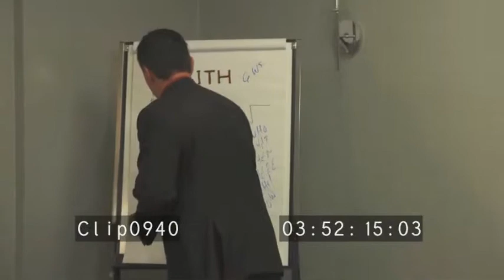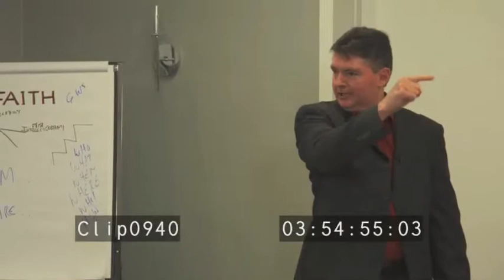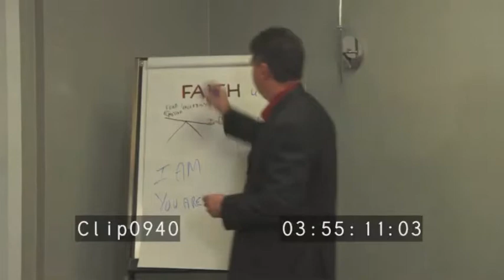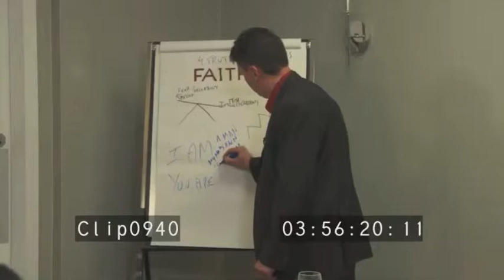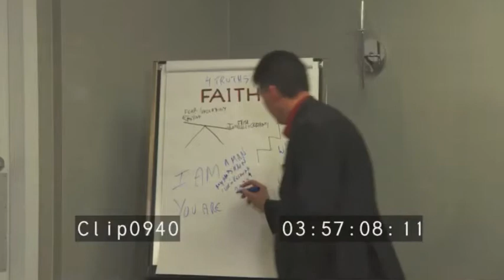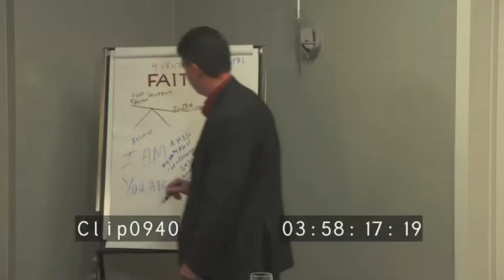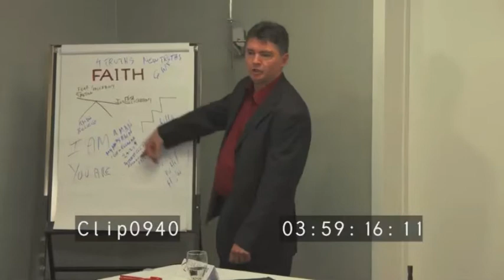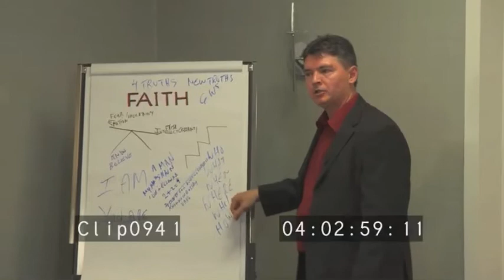How to use affirmations to build your small business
Larry Arrance, small business marketing coach and consultant puts a different and much more effective approach to affirmations. Use this method and you'll see definite improvement in your small business and potentially your small business marketing.